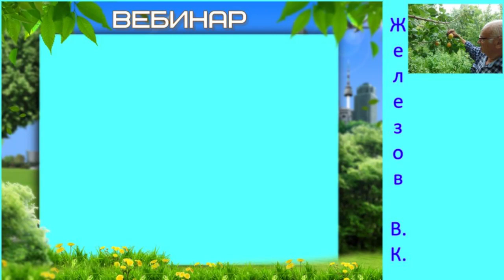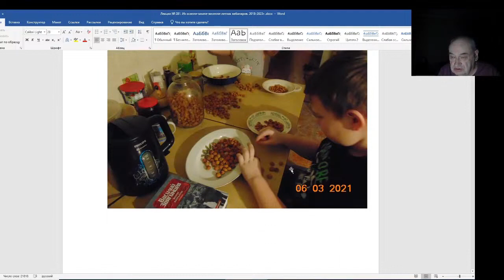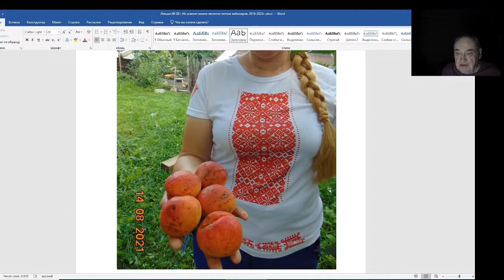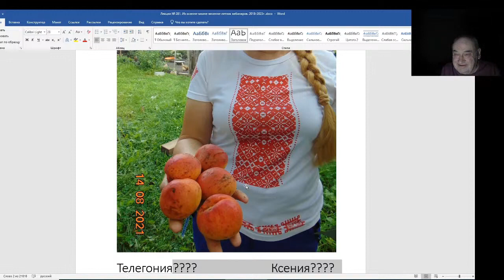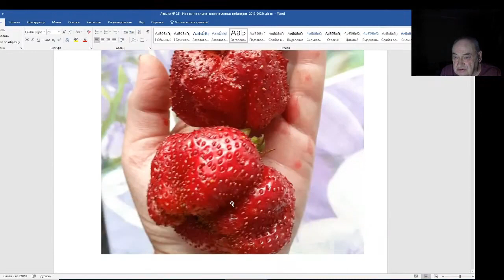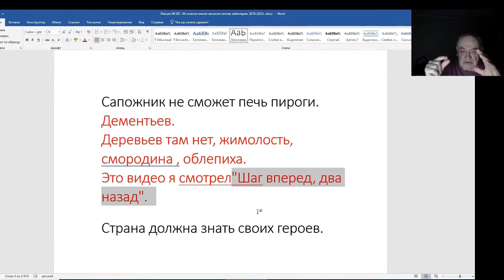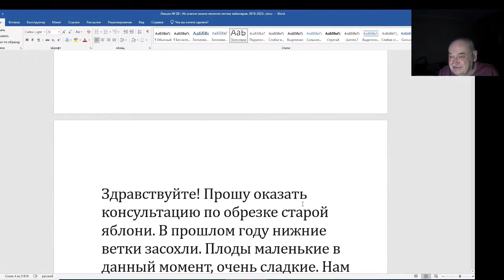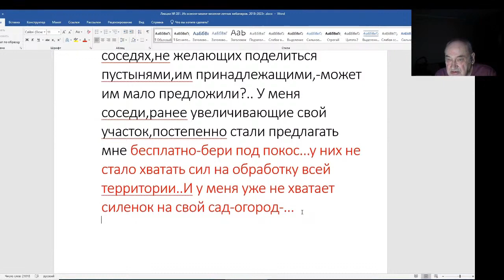Железов Валерий. Вебинар 281. ч. 1. Вступление. Ответы и комментарии на интересные письма.